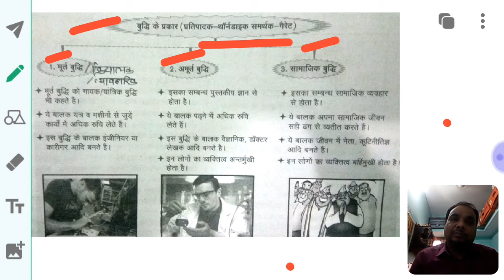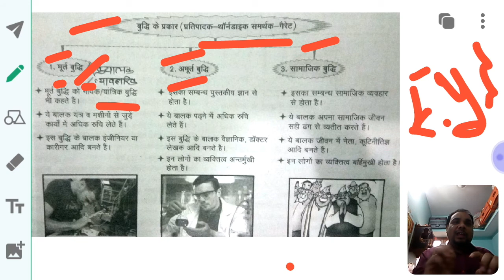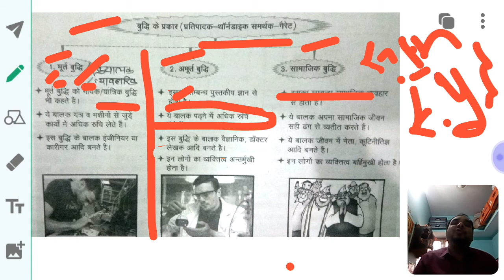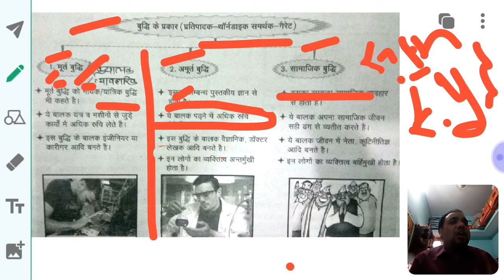बुद्धि पार्ट2।CTET,KVS,DSSSB,MPTET,NET बालमनोविज्ञान pedagogy by let's study and crack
CDP BY SATENDRA